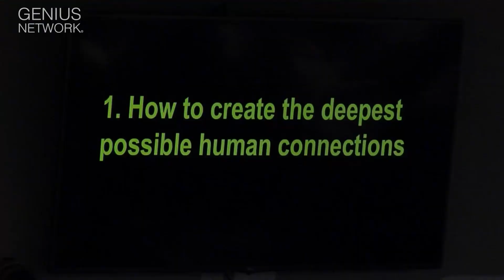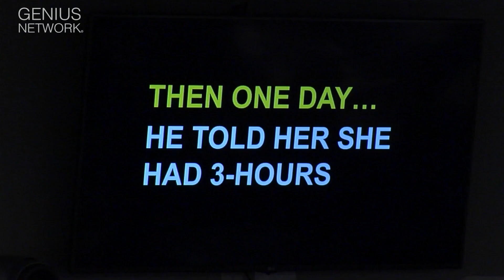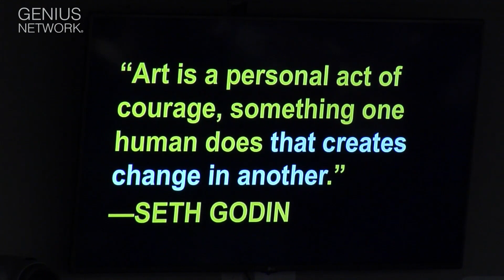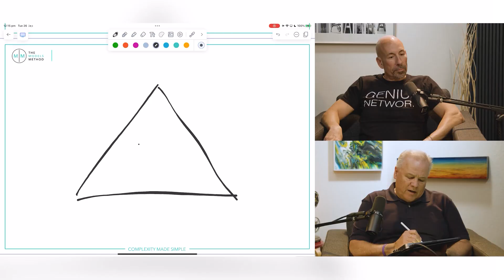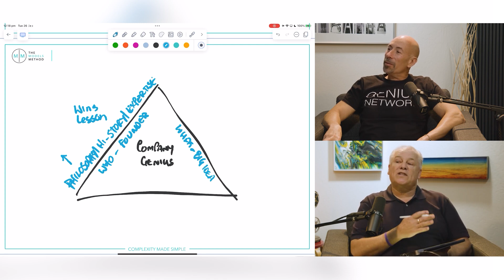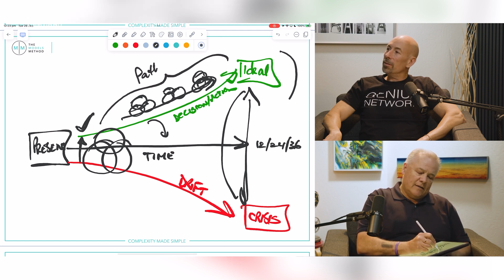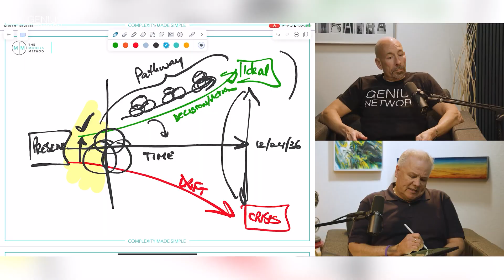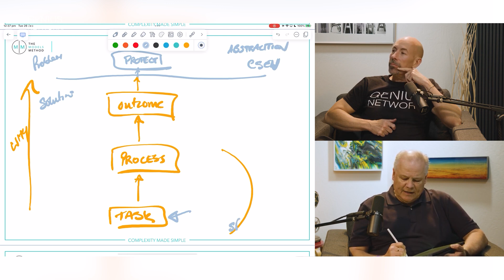Get Whatever It Is You Can’t Get When You Start Doing This Feat. Dr. Benjamin Hardy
🔍 Ever wondered about the secrets behind building the deepest human connections, fostering lucrative businesses, and engaging in innovative collaborations? Look no further! In this video, we pull back the curtains on the magic that happens within the Genius Network community, led by the visionary Joe Polish and Benjamin Hardy.

💡 Join us as we delve into a journey of discovery, sharing insights gained over months of analysis, learning, and firsthand experiences. From humble beginnings to profound transformations, we explore the essence of what it means to be a giver in a world of takers.

🌟 Discover the story of Christina Tosi, an unsung hero turned world-renowned pastry chef, whose journey embodies the essence of transformational relationships. Learn how a simple act of giving can spark unimaginable growth and success.

🎨 Are you ready to become an artist of transformational relationships? Join us on this transformative journey and start creating profound connections today! Remember, it all begins with you.